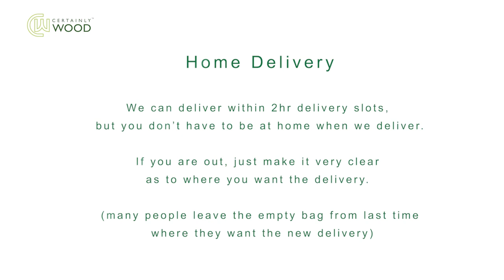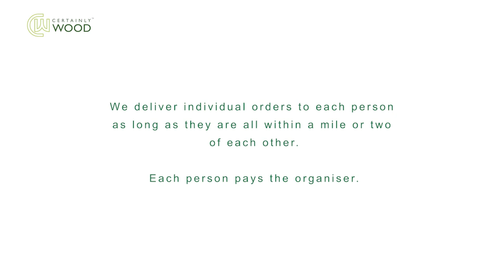Local home delivery of kiln dried, Ready to Burn Firewood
Certainly Wood delivers British kiln-dried firewood, kindling and Flamers in bulk, direct to homes in Herefordshire and surrounding counties within a 40-mile radius of its base near Madley, Hereford. All deliveries are with a hiab crane lorry, and this video shows how the delivery is made and the things you need to know about your home delivery of kiln-dried logs.